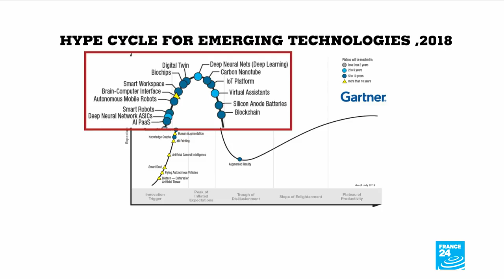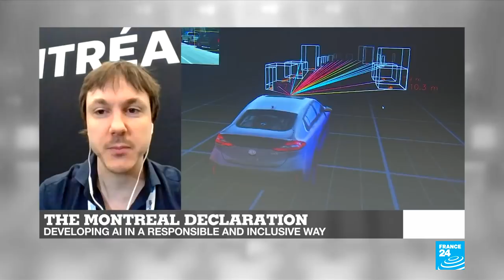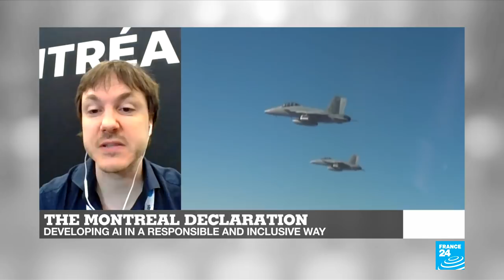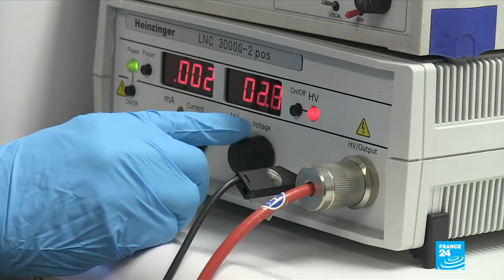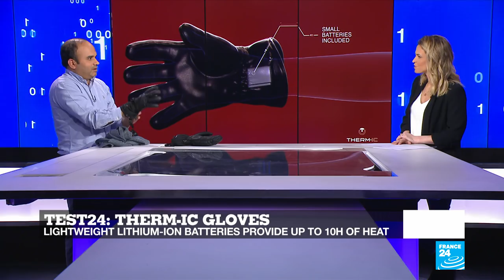Building an inclusive and ethical AI future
With artificial intelligence disrupting roughly every segment of society, we take a look at what can be done to make sure that individuals, companies and governments make inclusive and ethical choices when building and utilizing AI technology. Plus, Dhananjay Khadilkar sheds light on the extraordinary properties of spider silk that have inspired a new innovation here in France. And in Test 24, we introduce you to gadgets that will keep you warm throughout the winter.